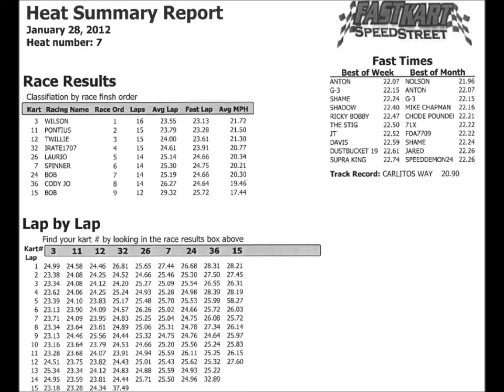Go Kart Race 9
Layton Fast Kart Go Kart Racing
January 28, 2012
Group of 9 Racers